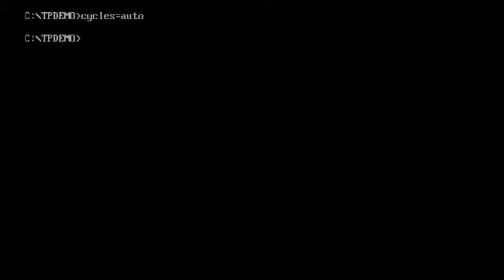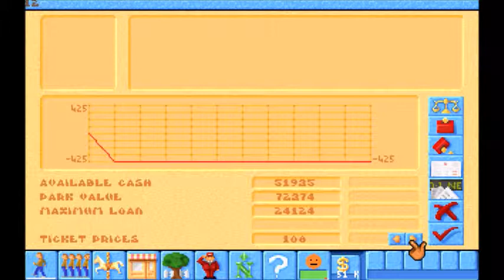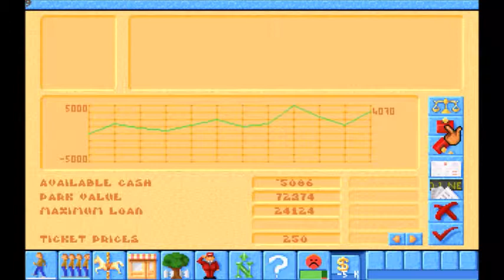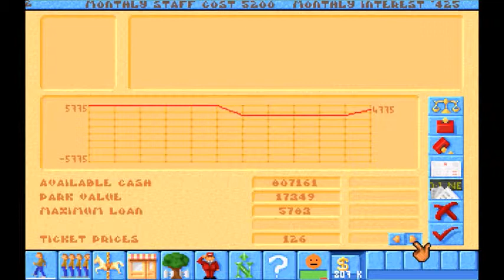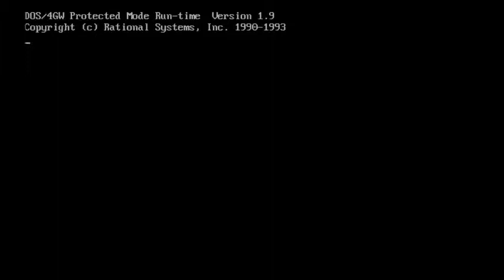Theme Park (Bullfrog, 1994, DOS) Demonstration Version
Rather different to the full game, and has Intel branding.